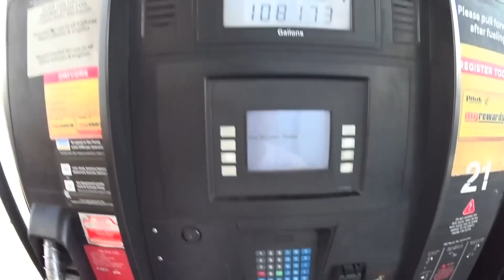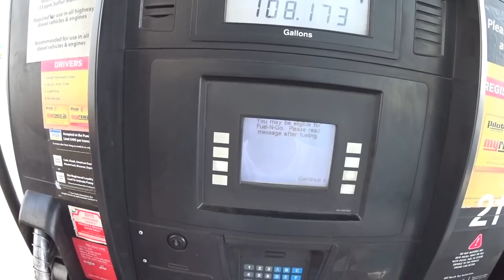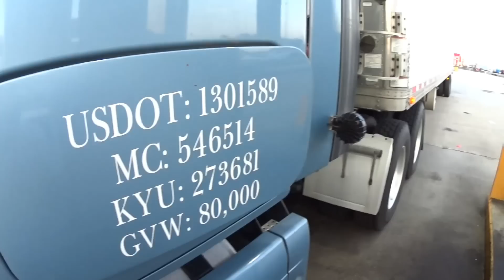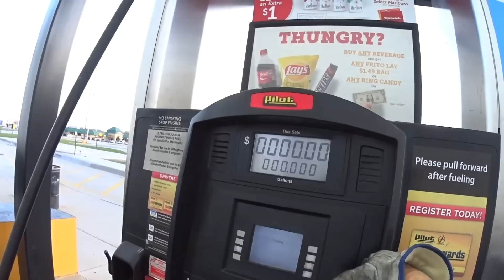2048 fuel at the pilot Hebron Indiana